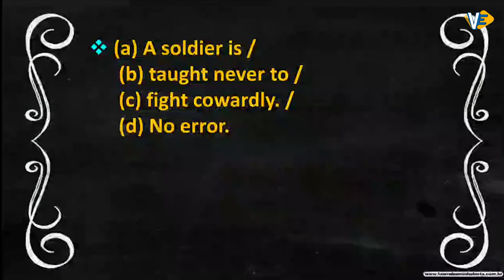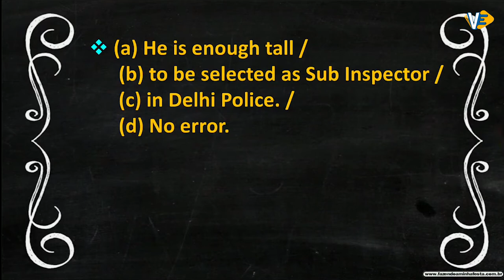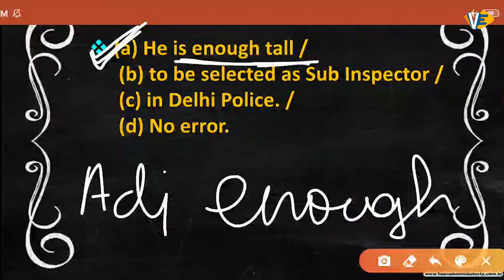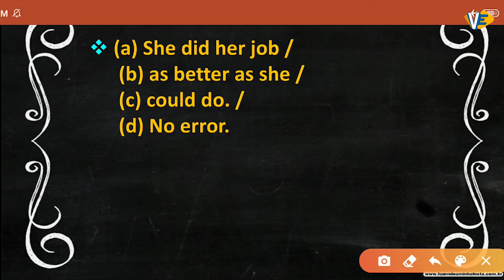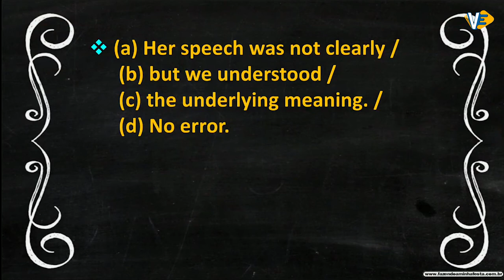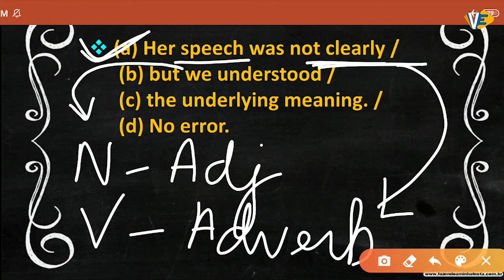Error Detection | Part-8 | All Competitive Exams | English | By Swati Ma'am | 6:00 PM